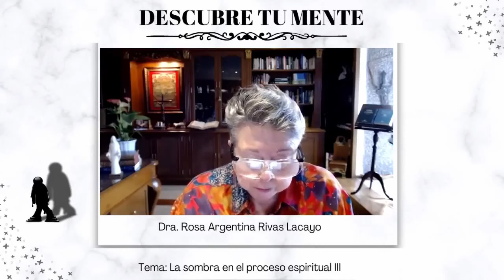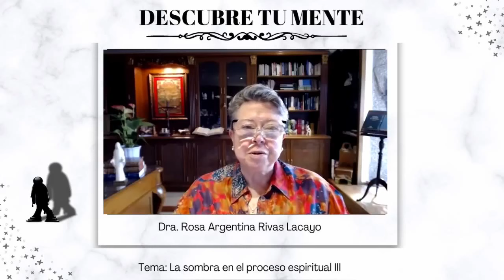La sombra en el proceso espiritual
Según la psicología analítica de Carl Jung, el arquetipo de la sombra representa el “lado oscuro” de nuestra personalidad, esos rasgos y actitudes que el Yo Consciente no reconoce como propios.

En el proceso espiritual es importante reconocer esos aspectos de nuestra propia sombra. Para hablar de ello, nos acompaña mi querido amigo y guía Fray. José Luis Jiménez Alcalá O.C.D.